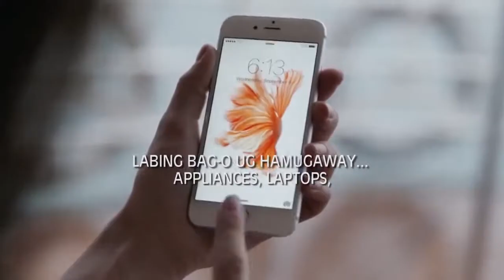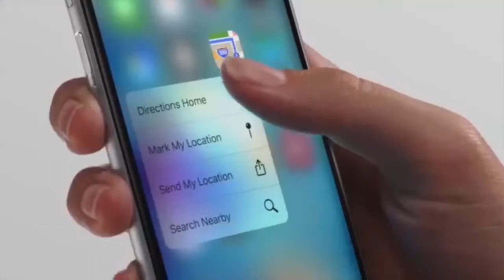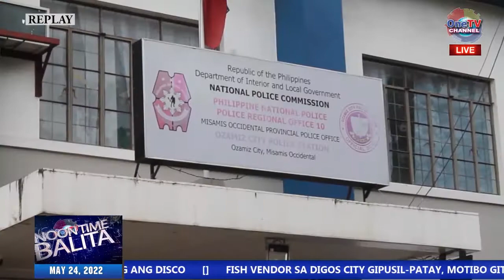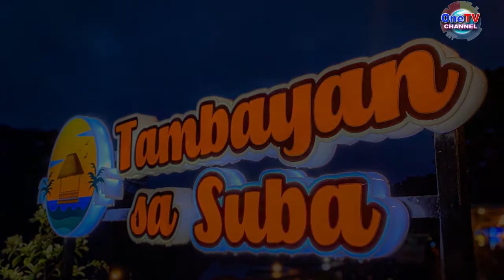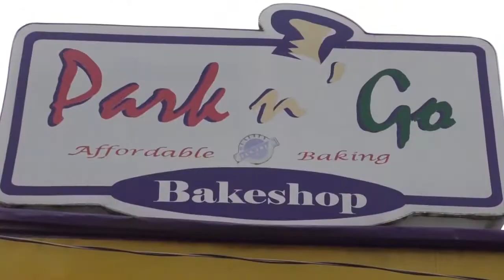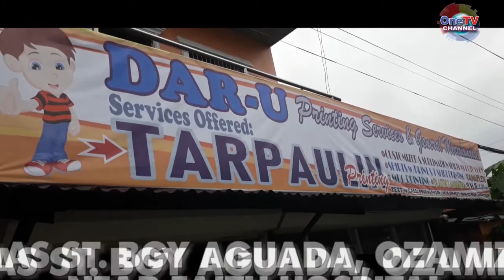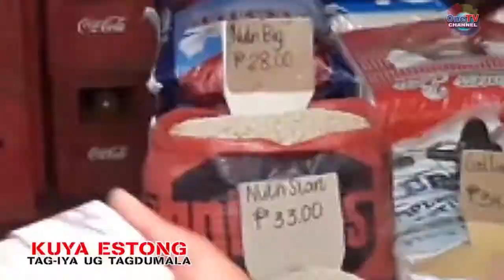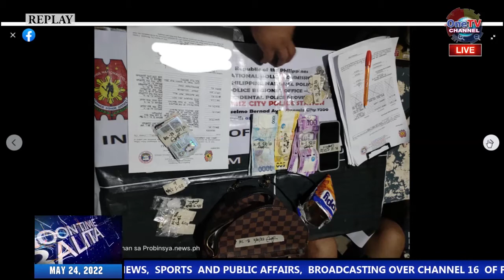NOONTIME BALITA MAY 24, 2022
HEADLINES:

BM NEMESIO LAHAYLAHAY, NAKADAYEG SA KALAMPUSAN SA OZAMIZ CITY PNP KARON

PAGBALINGIS NI MAYOR SAMSON DUMANJUG, DILI KAWAD-ON SA KATAWHAN SA BONIFACIO

TEAM ASENSO, WALA MABALAKA SA PAGBALINGIS NI MAYOR DUMANJUG SA BONIFACIO

KAHIMTANG SA MGA JOB ORDER, TUKI-ON PUHON SA SANGGUNIANG PANLALAWIGAN

MGA SHOOTING INCIDENT SA PAG-TAKEOVER NI PMAJ. DENNIS TANO, GIPAIMBESTIGARAN NA

MGA POLICE CHARACTER SA OZAMIZ, GIBAHARAN NI PMAJ. DENNIS TANO